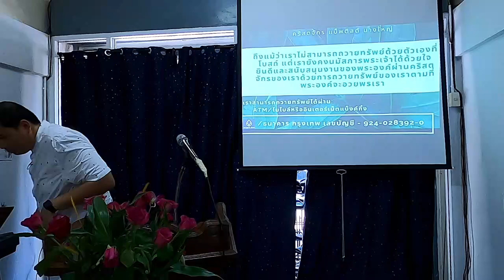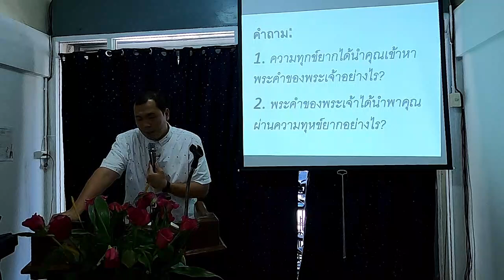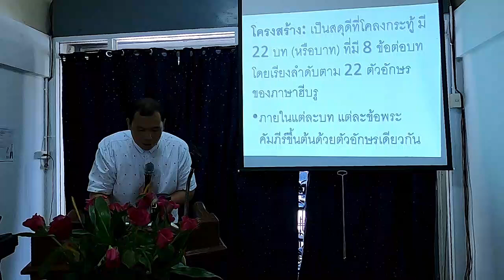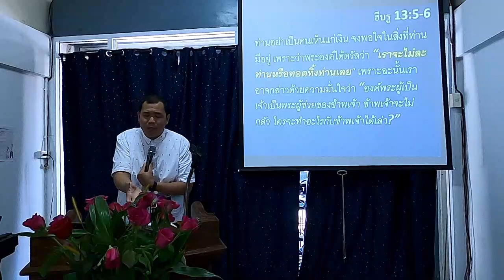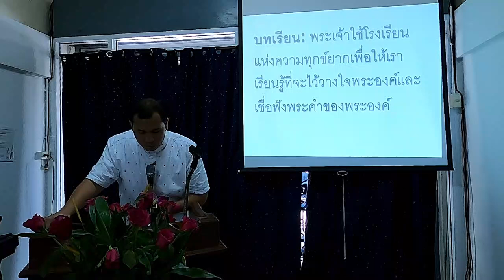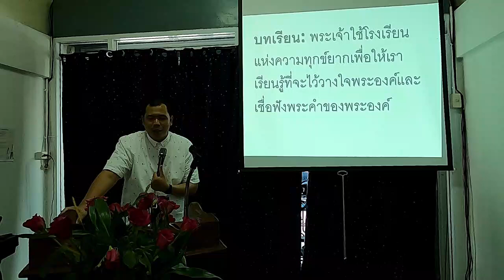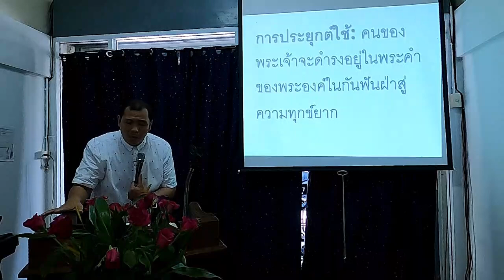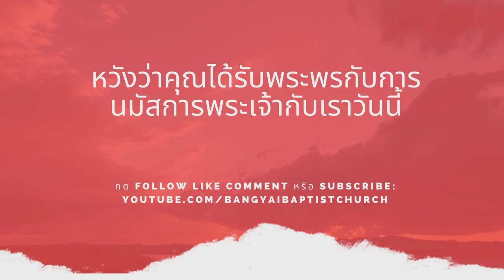การนมัสการ (บันทึก 27 ก.ย. 2020) | ฟันฝ่าความทุกข์ยากโดยพระคำของพระเจ้า (สดุดี 119)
สำหรับผู้ที่ไม่ได้มานมัสการกับเราวันนี้ นี่เป็นการบันทึกการนมัสการของเราประจำวันอาทิตย์ที่ 27 กันยายน 2020 ด้วยคำเทศนา “ฟันฝ่าความทุกข์ยากโดยพระคำของพระเจ้า (สดุดี 119)”